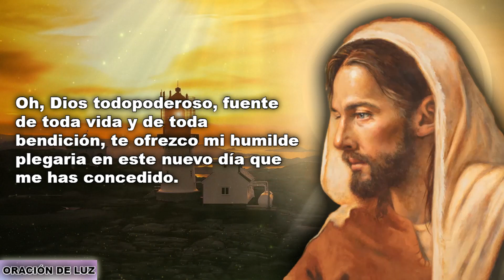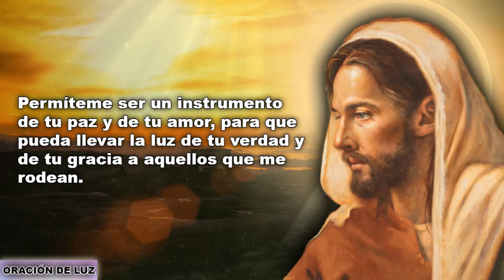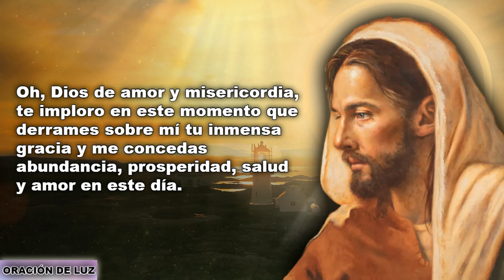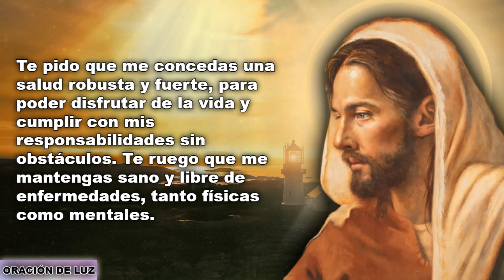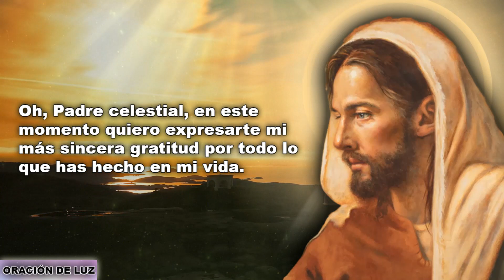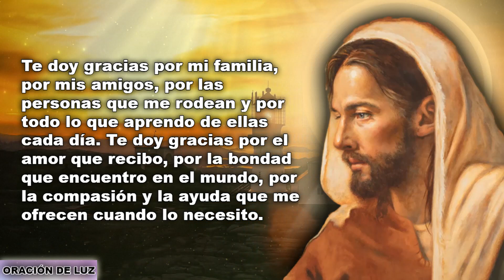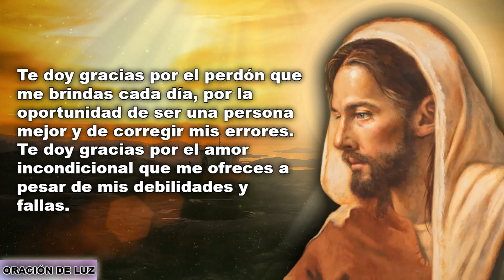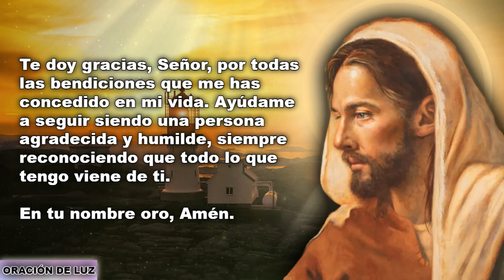ORACIÓN PARA COMENZAR EL DÍA Y RECIBIR TODAS LAS BENDICIONES DEL SEÑOR 🙏 (ORACIÓN MUY PODEROSA)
Bienvenidos a esta hermosa oración para empezar el día con la bendición de Dios. En esta oración, nos dirigimos a nuestro Padre celestial para pedirle abundancia, prosperidad, salud y amor en todas las áreas de nuestra vida. Además, le agradecemos por todas las bendiciones que nos ha concedido y por su amor incondicional. Esta oración te llenará de esperanza y gratitud, y te llevará a un estado de paz y armonía, conectándote con lo divino y ayudándote a afrontar los desafíos del día a día. Te invitamos a escuchar esta poderosa oración cada mañana y a compartirla con tus seres queridos para que juntos puedan recibir la bendición de Dios. No te pierdas la oportunidad de comenzar tu día con esta oración milagrosa que te llevará a un estado de plenitud y agradecimiento.